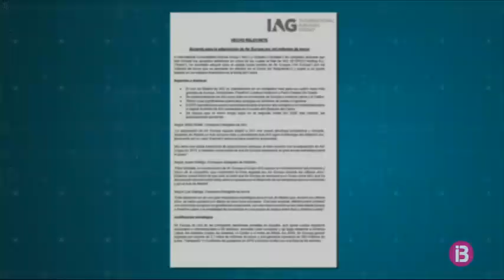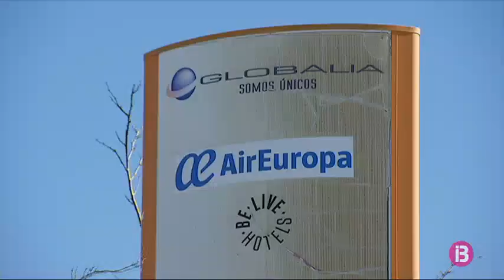El grup internacional al que pertany Iberia compra Air Europa per 1.000 milions d’euros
El grup aeri que engloba Ibèria, British Airways, Vueling i Air Lingus ha acordat amb Globalia, grup turístic amb seu a Llucmajor, l’adquisisió d’Air Europa per 1.000 milions d’euros. Uns doblers que s’abonaran en efectiu al tancament de l’operació, que s’espera que tengui lloc a la segona meitat del 2020 després d’obtenir les autoritzacions oportunes. La compra es finançarà amb deute extern.

Amb aquesta operació, IAG pretén afegir al grup una nova aerolínia rendible i competitiva, segons destaca el seu conseller delegat en un comunicat. Es plantegen com a objectiu que el hub de Madrid es converteixi en un dels 4 més grans d’Europa i obtenir una millor posició en les rutes des d’Europa amb l’Amèrica Llatina. Per Ibèria, aquesta és una operació d’importància estratègica que permetrà al hub de Madrid competir en igualtat de condicions després d’uns anys en què havien quedat enrere. Per Globalia, suposa un enfortiment del present i el futur de la companyia.

Air Europa té una flota de 66 avions i opera vols regulars, nacionals i internacionals, a 69 destinacions d’Europa, l’Amèrica Llatina, els Estats Units, el Carib i el nord d’Àfrica. El 2018 va transportar gairebé 12 milions de passatgers i va generar uns ingressos de 2.100 milions d’euros.

El hòlding aeri  espera que l’adquisició  farà créixer els beneficis per acció en el primer any i que, d’aquí a 4 anys, augmentarà la rendibilitat sobre el capital invertit. Avui, el grup, ja ha repuntat a la borsa.